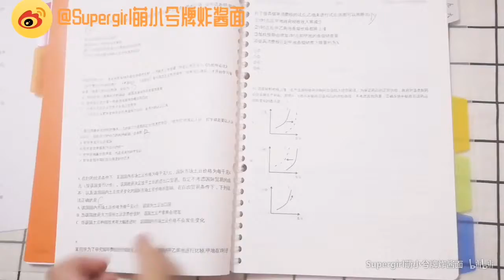【萌小兮】一起来看看我的政治笔记吧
后天期末考啦，今天下午整理了下笔记还有题目
顺手就录了个视频~